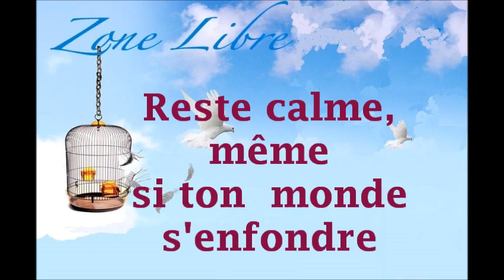666 "Reste calme même si ton monde s'effondre" Guy ROGER ZONE LIBRE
Comment rester calme même si ton monde s’effondre, il n'y a pas de sécurité,  ton identité est fausse il n'y a qu'illusion